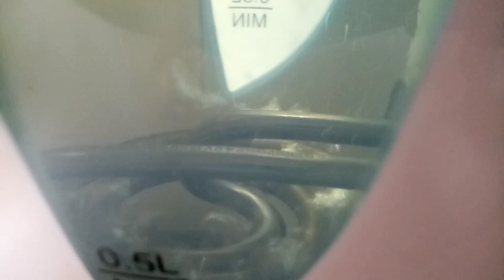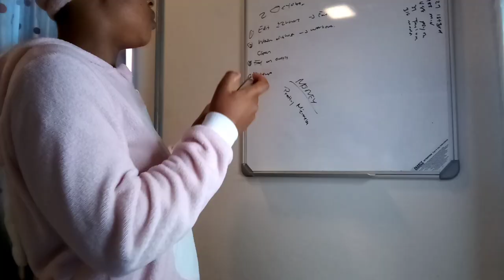vlogtober episode 5: day in the life of a nursing student, clinical, workout + school work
Hey everybody 😄!!!